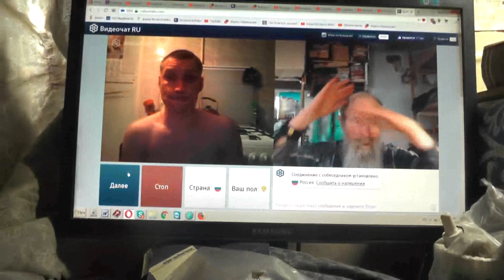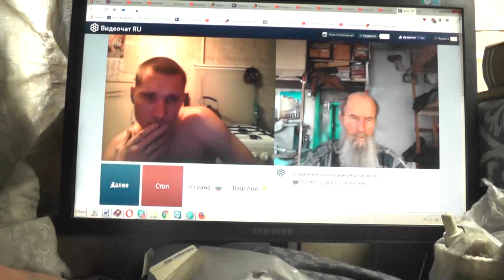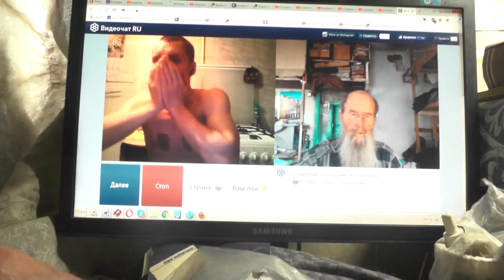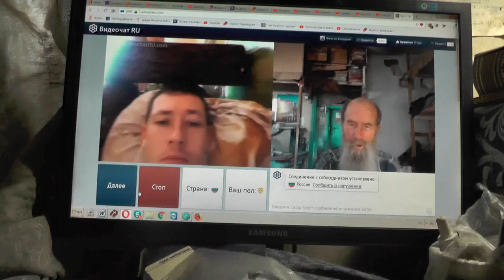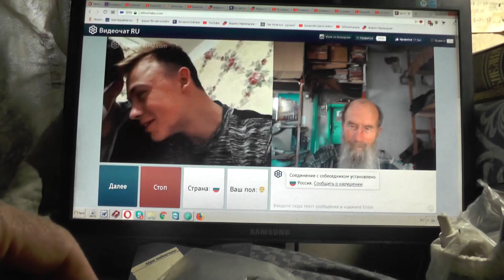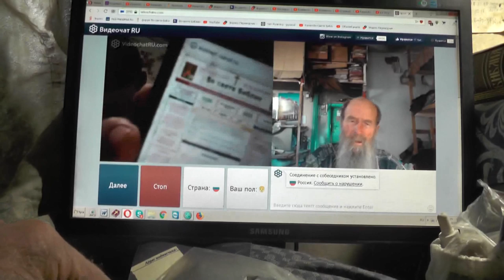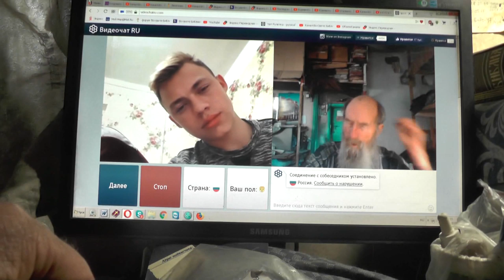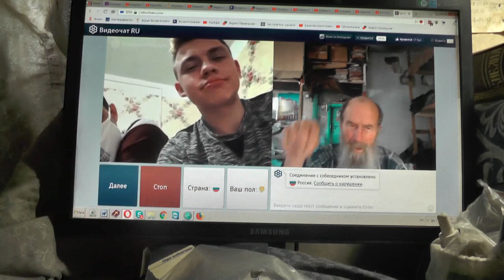№216. Мих. 7:4 Лучший из них как терн, и …хуже колючей изгороди, Май. 2019